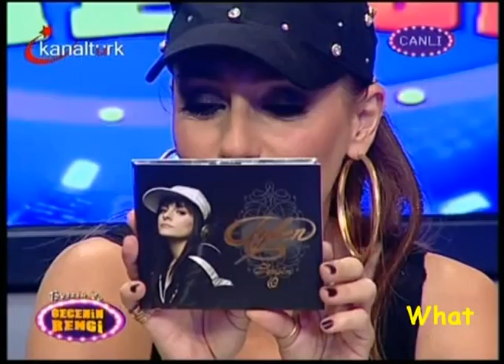Ceza, Ayben & Funky C @ Berrin'le Gecenin Rengi - KanalTürk (26-12-2008)